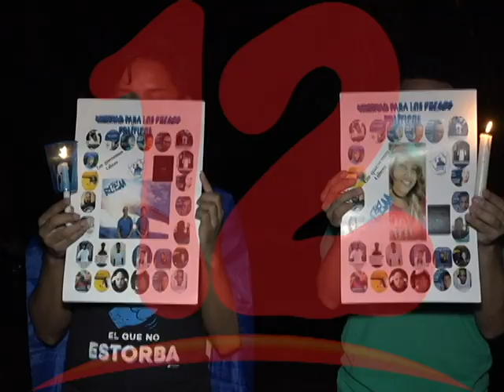LÍDER ESTUDIANTIL DEMANDA ATENCIONES MÉDICAS PARA REOS POLÍTICOS